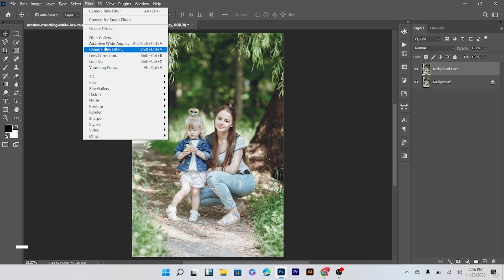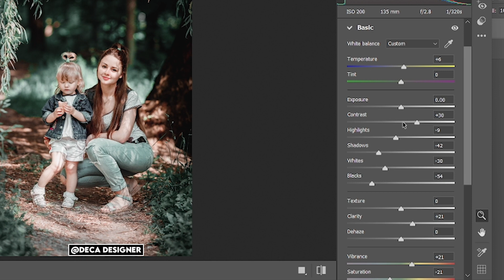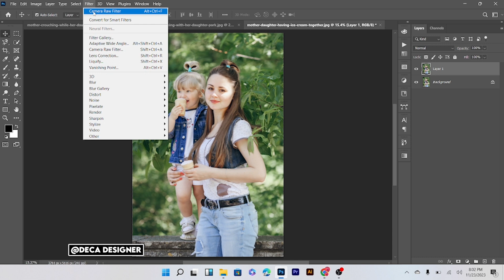Moody Dark Green Color Grading Photoshop -Camera Raw Presets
In this tutorial, you will learn how to create a moody dark green color grading effect in Photoshop, and dark green tone presets in Photoshop using a camera raw filter, Photoshop tutorial.

Hi, welcome, I make the best Graphic design tutorial using Adobe Photoshop and Adobe Illustrator. I have 5 Years of Experience in this field.

►Photo Manipulation  ► Photo Editing
►Camera Raw Presets  ►Color Grading

►Photo Effects  ►Portrait Effects
►Text Effects   ►3d Effects

►Glow Effect  ►Fantasy Effects
►Digital Art & Painting   ►Book Cover

►Logo Design  ►T-shirt Design
►Poster, Flyer & Banner design  ►CV Design

►Label and Packaging Design
►Product Manipulation ►Clothing Tag

►Deca Designer  ►Graphic Design
►Graphic Designer   ►Graphic Designing